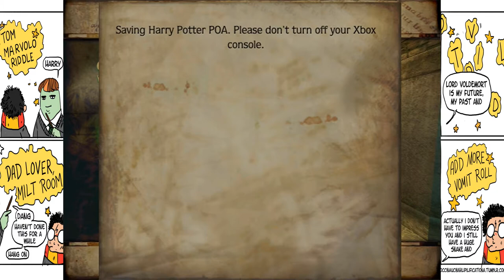Let's play Harry Potter 3 for XBOX, pt 10